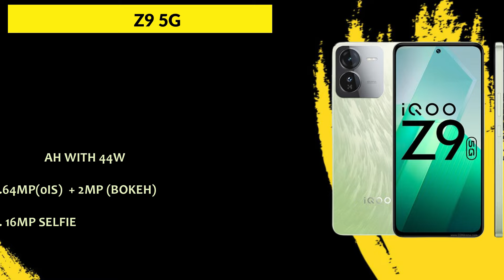Top 5 Best Flagship Gaming Smartphone Under 25000 in 2024 | Best Phone Under 25000 | Tech Deepak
Hello Guys Welcome Back To a New Video In This Video i am going to show you top 5 Best Gaming Smartphone under 25k